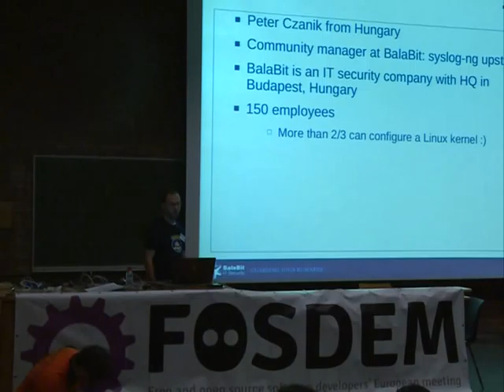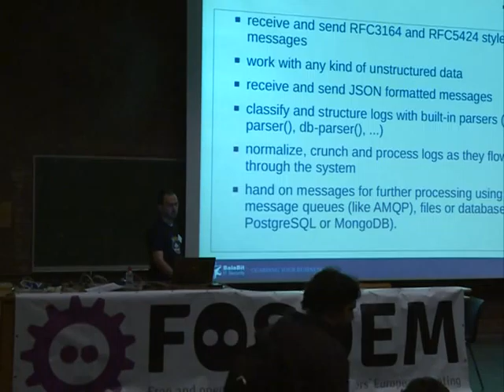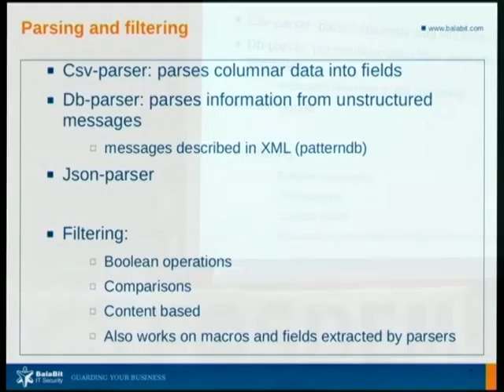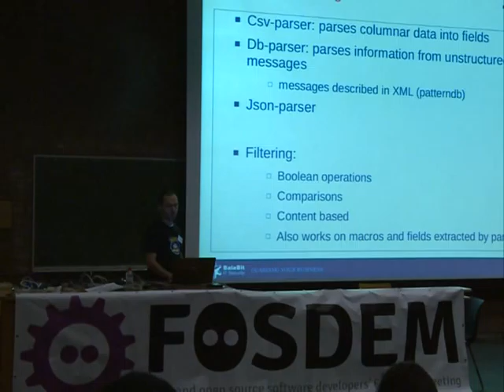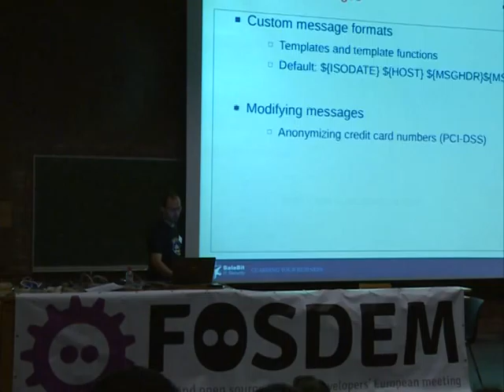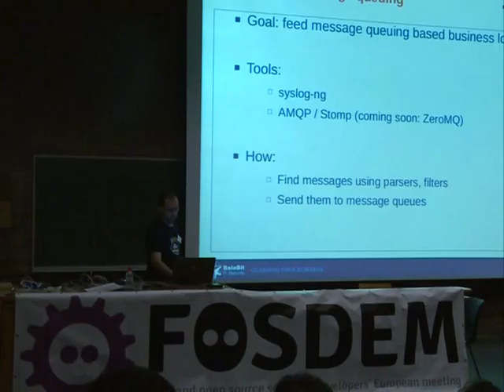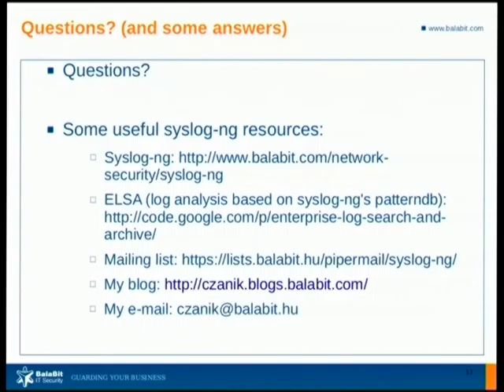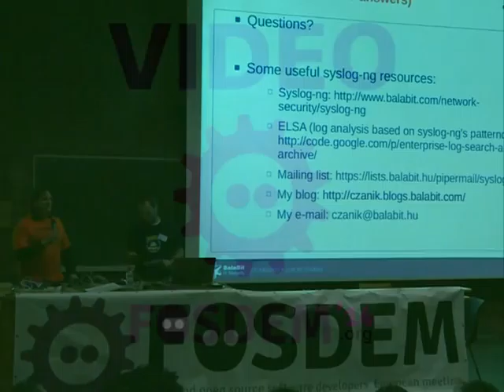FOSDEM 2014 - Babelfish For Devops Syslogng